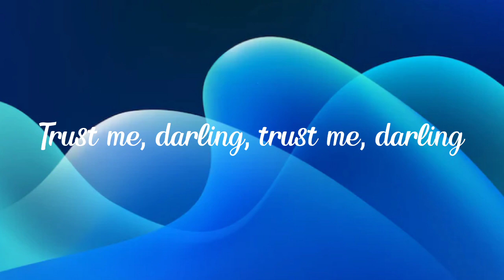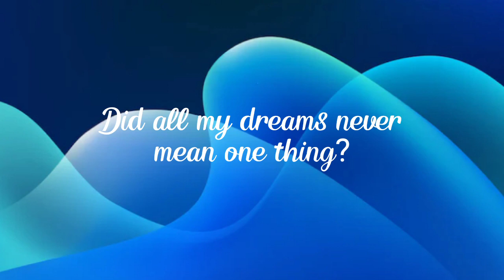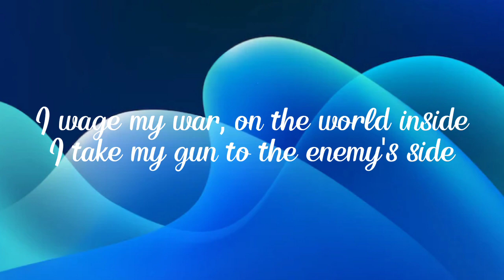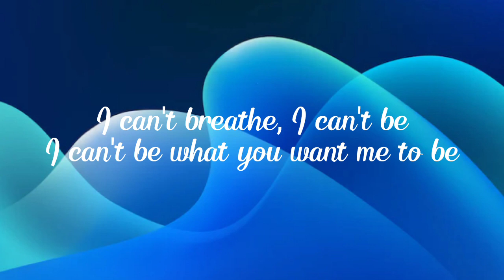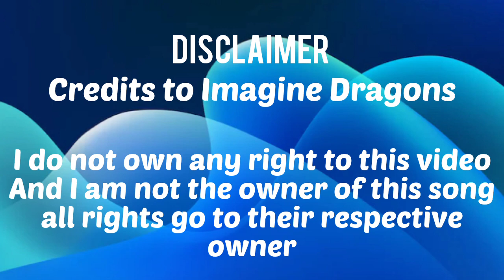BAD LIAR | Lyrics | Imagine Dragons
Imagine Dragons - Bad Liar (Lyric Video)

ImagineDragons

LYRICS

Perfect paradise
Tearing at the seams
I wish I could escape it
I don’t want to fake it
I wish I could erase it

But I’m a bad liar
Bad liar
I’m a bad liar
Bad liar
Now you know
You’re free to go

Oh I’ve been asking, for
Oh I’ve been asking, for problems, problems, problems

Oh I’ve been asking for (trust me darlin’)
Oh I’ve been asking (trust me darlin’), for problems, problems, problems

Bad liar
Bad liar
Now you know

Believe me this one time, believe me

Bad liar
Bad liar
Now you know

Music video by Imagine Dragons performing Bad Liar (Lyric Video).

Music
SONG
Bad Liar
ARTIST
Imagine Dragons
ALBUM
Bad Liar
LICENSES
UMG (on behalf of Kid Ina Korner / Interscope); LatinAutor - Warner Chappell, PEDL, LatinAutorPerf, UMPG Publishing, Warner Chappell, LatinAutor - UMPG, UMPI, BMI - Broadcast Music Inc., UNIAO BRASILEIRA DE EDITORAS DE MUSICA - UBEM, CMRRA, and 11 Music Rights Societies

Music

ImagineDragons

🎵Music Owner:-@ImagineDragons